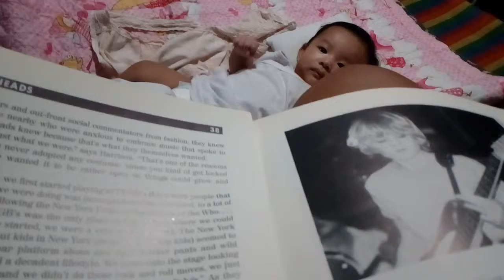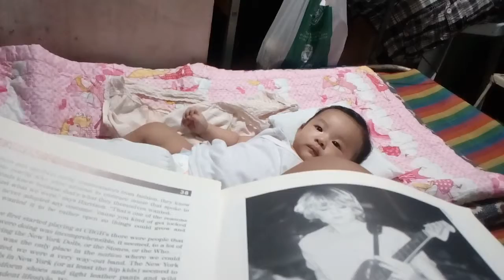2018-09-19 Eza @ House with Mamala 01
Mamala does a great job as a grandma to Eza.